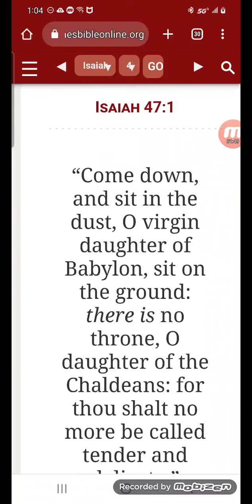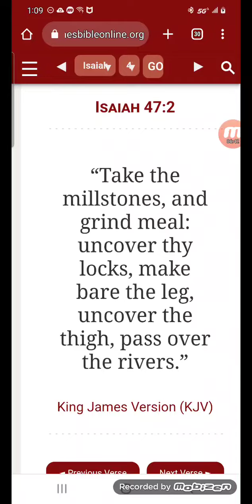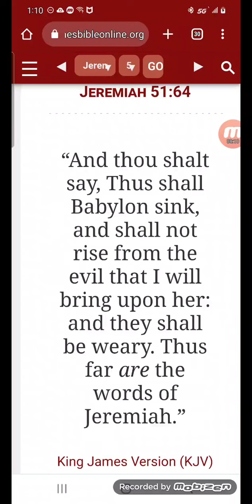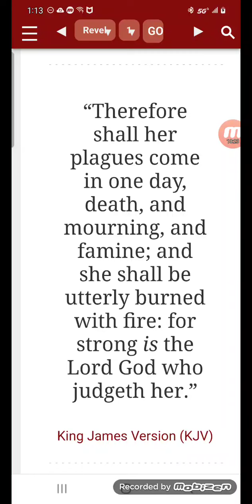Easu World Is Falling Down !